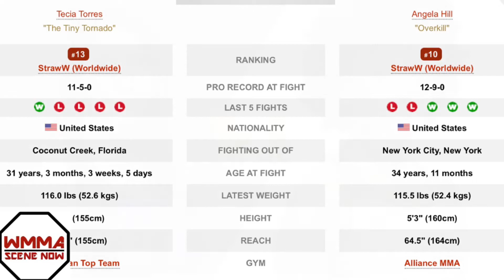Tecia Torres vs Angela Hill II UFC 256 Dec 12th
The UFC has set a rematch in the strawweight division as Tecia Torres and Angela Hill will face each other for the second time at UFC 256 on Dec 12th. The pair first met in 2015 at UFC 188, with Torres emerging the victor.